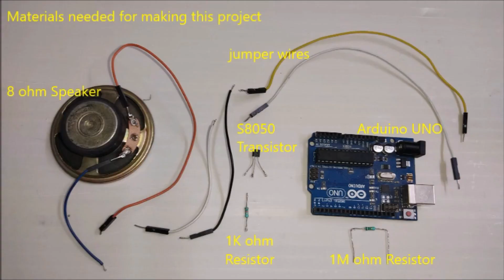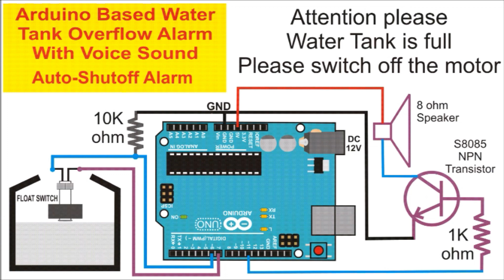Arduino based Water Tank Overflow Alarm with Voice Sound in English